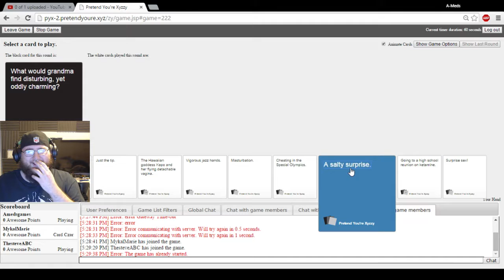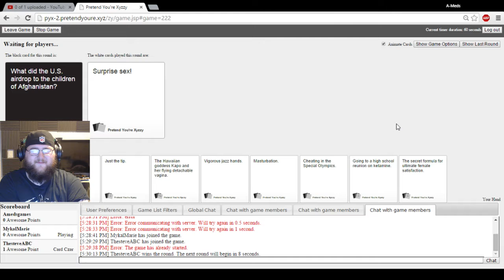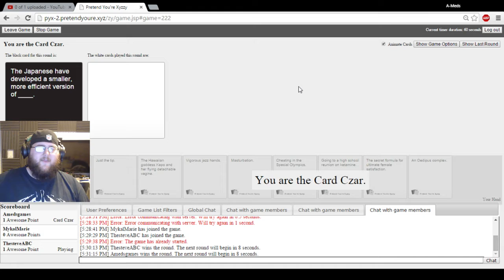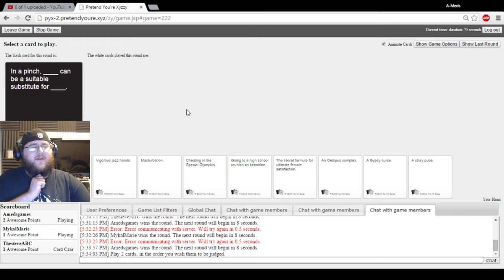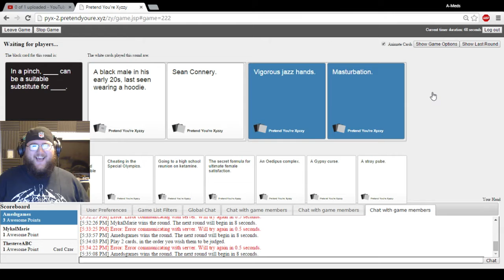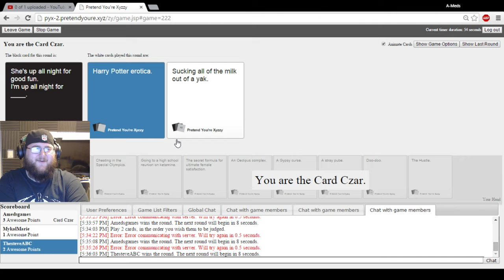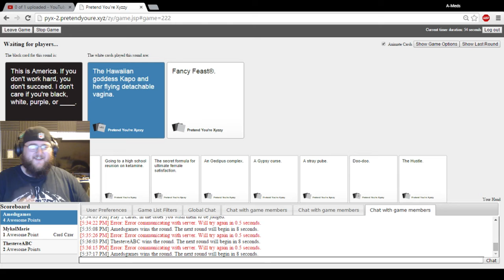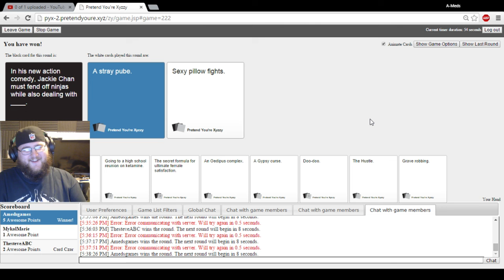HARRY POTTER EROTICA -CARDS AGAINST HUMANITY! #1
Had some fun with a couple youtubers , giving something new a try! Loads of fun, many laughs to be had! Hope you enjoy!